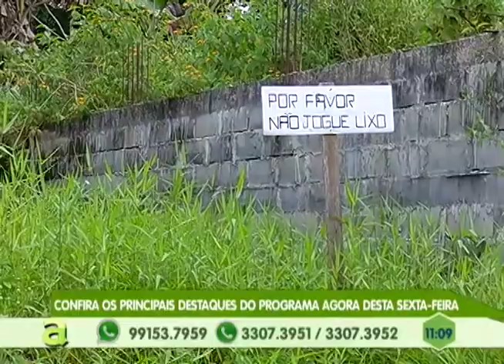Programa Agora de segunda a sexta, no canal 10 TV Em Tempo